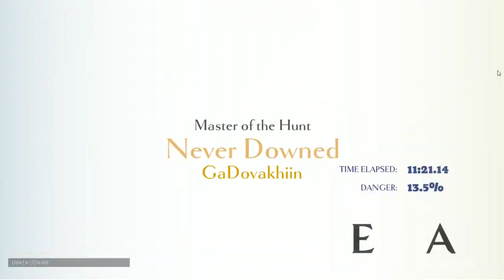Dauntless part 6 lightning lizards and Axe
Dauntless is a "monster hunter" like game where you create you own slayer and set out on a hunt, you can fight solo or with friends to defeat large and intimidating beast with special abilities for ingredients to make better weapons and armor